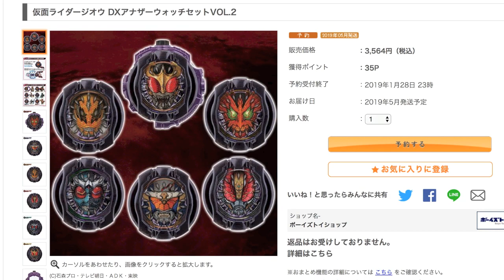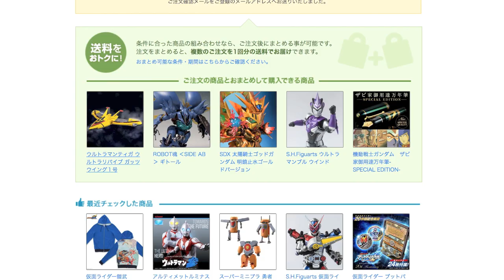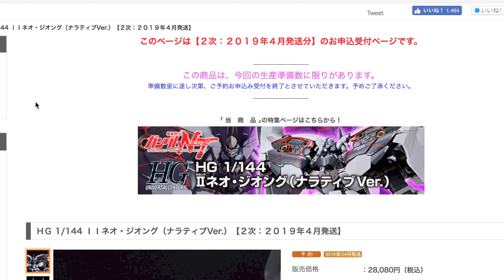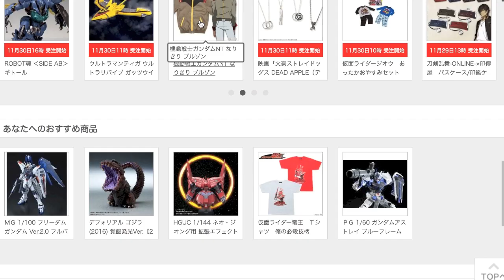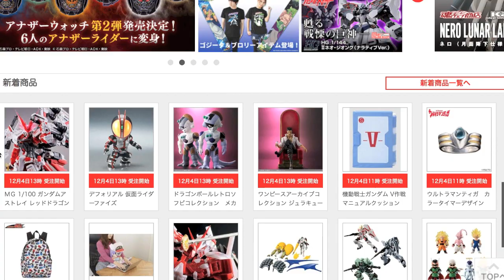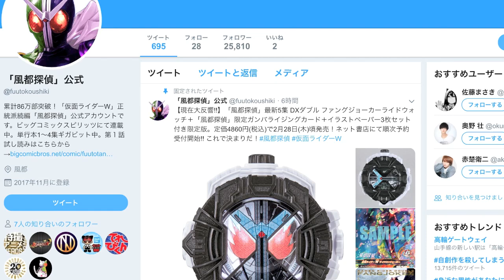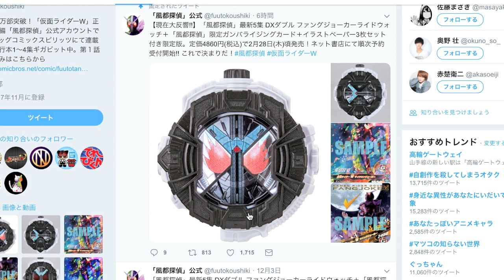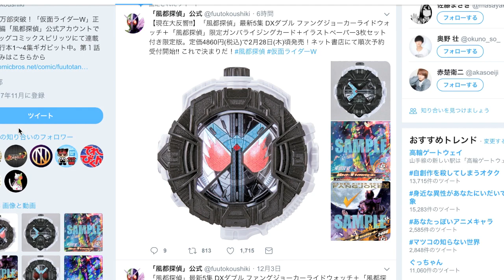風都探偵コラボ！DXファングライドウォッチ & アナザーウォッチvol.2も予約開始きたー！【ポチりました動画】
風都探偵5巻 DXファングライドウォッチ付き 予約ページ